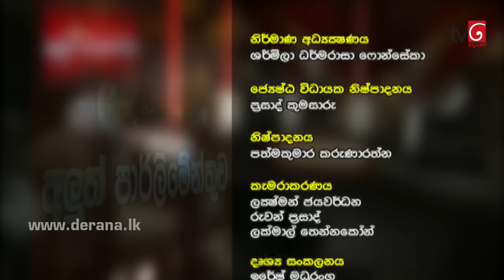Aluth Parlimenthuwa | 10th June 2020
" අපරාධ මර්දනය  සහ පාතාල කල්ලි "